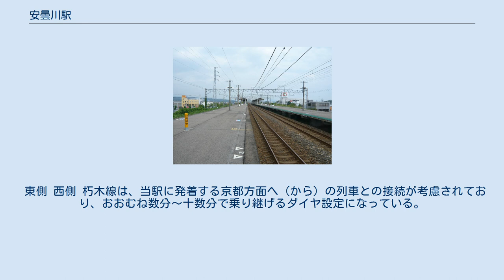安曇川駅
南口 安曇川駅（あどがわえき）は、滋賀県高島市安曇川町西万木（にしゆるぎ）にある、西日本旅客鉄道（JR西日本）湖西線の駅である。
 ホーム 島式ホーム2面4線を持つ、待避設備を備えた高架駅になっている。
ホームの長さは260mで、ホーム有効長は12両である。
 堅田駅が管理し、JR西日本交通サービスが駅業務を受託する業務委託駅で、みどりの窓口・iCカード専用簡易型自動改札機・自動券売機などが設置されている。
 交通系iCカードのICOCAエリアに含まれており、各種交通系iCカードが利用可能で、ICOCAについては窓口で購入可能。
 エレベーターとLED式発車案内表示器が2009年3月14日ダイヤ改正までに設置され供用を開始した。
 日中時間帯は1時間あたり2本が停車し、そのうち1本は新快速である。
新快速・快速ともすべて停車する。
1・4番のりばに停車する列車は、一部列車を除き車内保温のため、開閉ボタンを使う。
旧安曇川町の中心駅であり、高島市内では近江今津駅に次いで多く、かつては急行「立山」が停車していた。
 駅名となっている安曇川は新旭駅とのほぼ中間を流れている。
 東側 西側 朽木線は、当駅に発着する京都方面へ（から）の列車との接続が考慮されており、おおむね数分～十数分で乗り継げるダイヤ設定になっている。